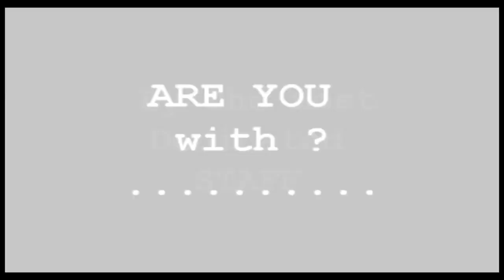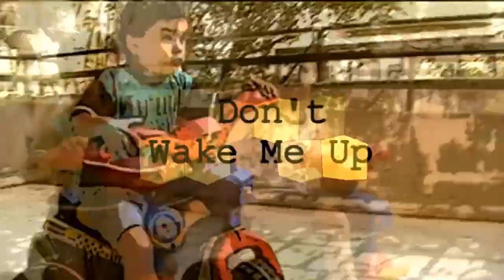MY KIDS DREAMS HD(DOLBY SURROUND 5,1).mp4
MY KIDS HD VIDEO  (DREAMS)  DOLBY SURROUND 5.1